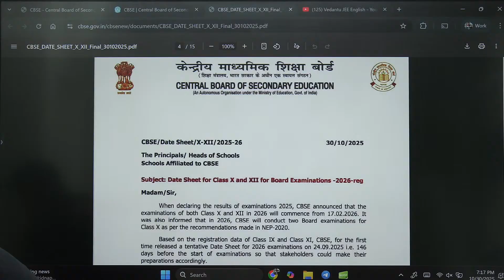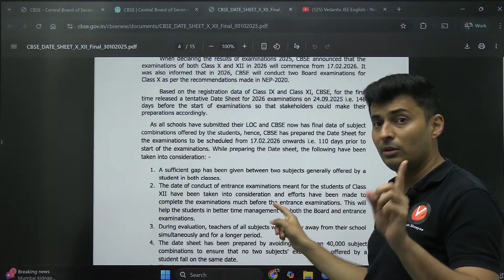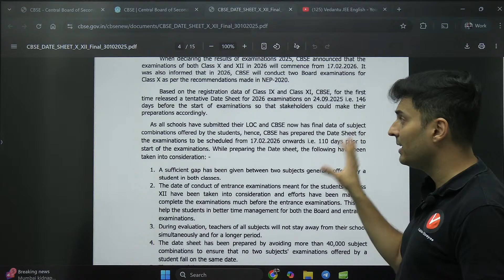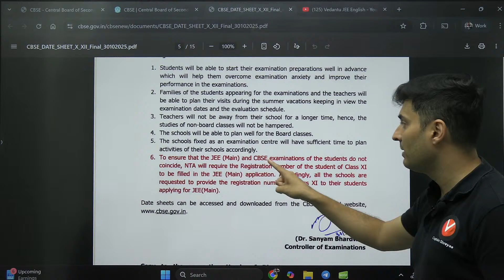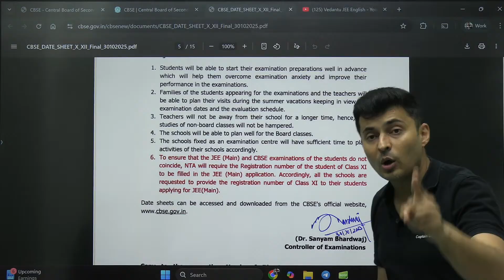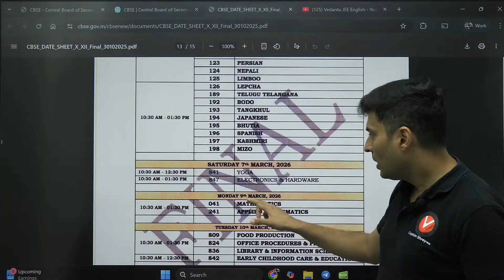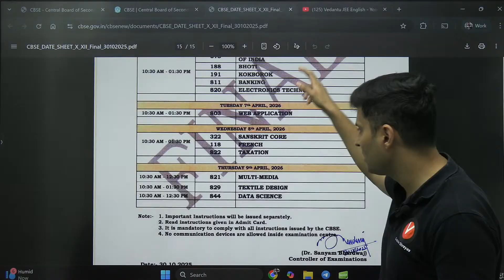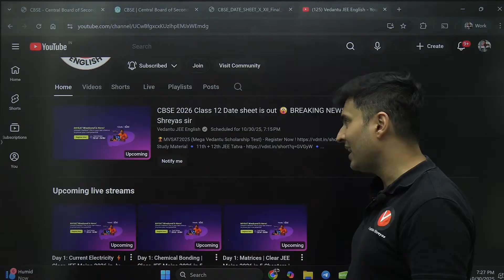CBSE 2026 Class 12 Final Date Sheet Is Out 😲| Official CBSE Update 🚨 | BREAKING NEWS 🚨| Shreyas Sir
🚨 BREAKING NEWS for Class 12 Students! 😮 CBSE 2026 Date Sheet is finally OUT! 📅 Shreyas Sir explains everything you need to know — subject-wise exam dates, important changes & strategy to score high! 💯 Don’t miss this detailed breakdown — it’s your final CBSE 2026 update! 📚🔥